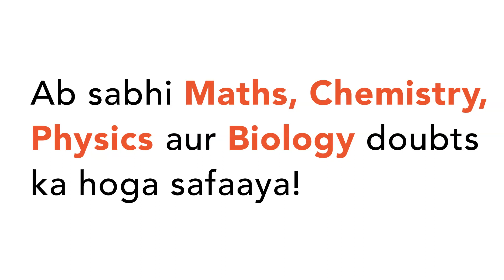"A number divided by 13 leaves a remainder 1 and if the quotient, thus obtained, is d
"A number divided by 13 leaves a remainder 1 and
 if the quotient, thus obtained, is divided by 5, we get a remainder of 3.
 What will be the remainder if the number is divided by 65?